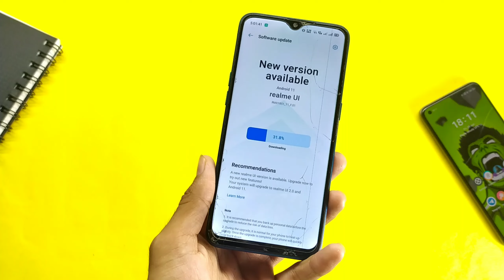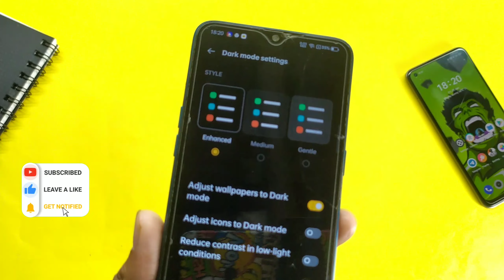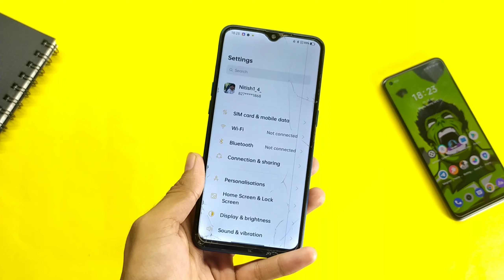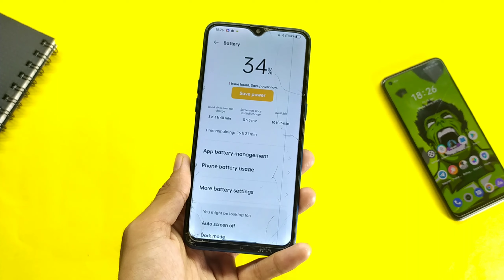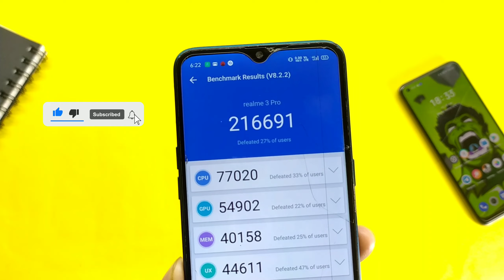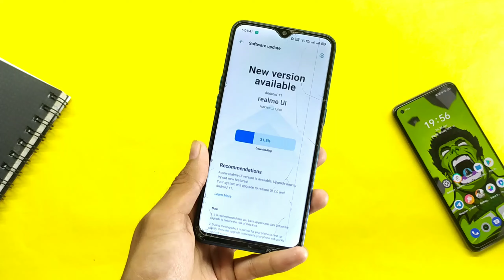Realme 3 Pro F.01 New Update | Realme 3 Pro realme UI 2.0 Update | Full Review | Features & BUGS ⚡⚡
Hey, Guys Welcome back to another brand-new Realme 3 Pro F.01 New Update | Realme 3 Pro realme UI 2.0 Update | Full Review | Features & BUGS ⚡⚡ So if you found this video helpful then smash that Like Button and Subscribe to my channel for more awesome content.

Quang Thành

realme 3 Pro realme UI 2.0 kese Install kre
realme 3 Pro  me realme ui 2.0 kb ayega
Techdot
Himachal Pradesh